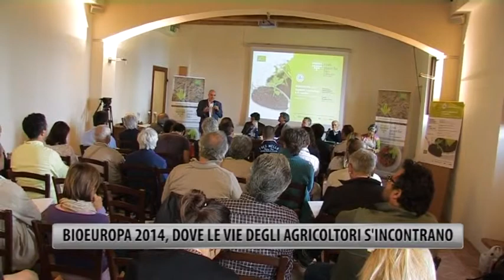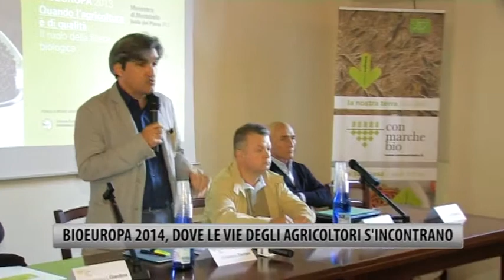Bioeuropa 2014 Dove le vie degli agricoltori s'incontrano